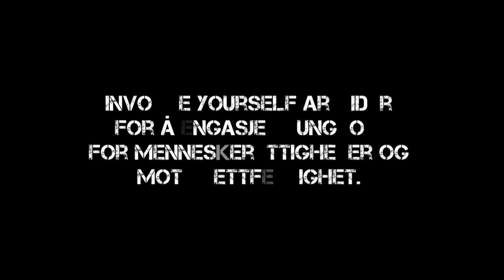21_Rikke Lie - Involve Yourself